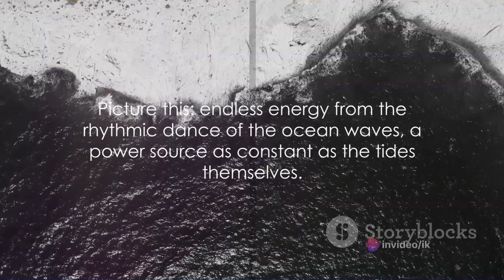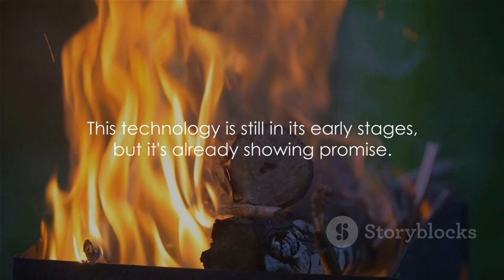Eco-Energy: 25 Power Innovations Redefining Generation | The Future of Energy ieef new video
"How will energy change in the future?"
    "What innovations are shaping energy's future?"
    "What's the next big thing in energy?"
    "Where is energy heading in the future?"
    "What are the future energy trends?"
    "What's on the horizon for energy?"
    "How will we power the future?"
    "What technologies will dominate future energy?"
    "What's driving the future of energy?"
    "What's the outlook for future energy sources?"

Thanks to invideo AI

You can download video footage from iStock by getty image

In this captivating video, we dive into the realm of energy generation and showcase 25 game-changing innovations that are revolutionizing our future. From renewable sources to cutting-edge technology, we explore how these groundbreaking advancements are reshaping the way we generate and harness energy.

Join us on this eye-opening journey as we uncover how solar and wind power are becoming more efficient and affordable, how tidal and geothermal energy are being harnessed like never before, and how innovative solutions like smart grids and energy storage are transforming the way we consume electricity.

Whether you're an eco-conscious enthusiast or simply curious about the future of energy, this video is packed with mind-blowing information and real-world examples that will leave you inspired and educated. Don't miss out on the chance to expand your knowledge and be a part of the sustainable energy revolution.

Let's spread the word about these amazing innovations that are shaping the future of energy generation!

OUTLINE:

00:00:00 The Energy Paradigm Shift
00:00:36 The First Five Innovations
00:02:42 The Next Five Innovations
00:04:23 The Third Set of Innovations
00:06:27 The Fourth Set of Innovations
00:08:42 The Final Set of Innovations and Conclusion
00:10:09 Summing Up and Call to Action